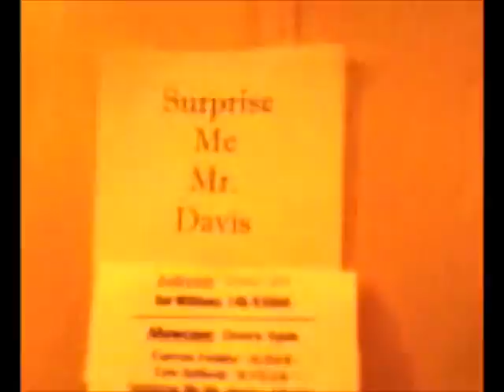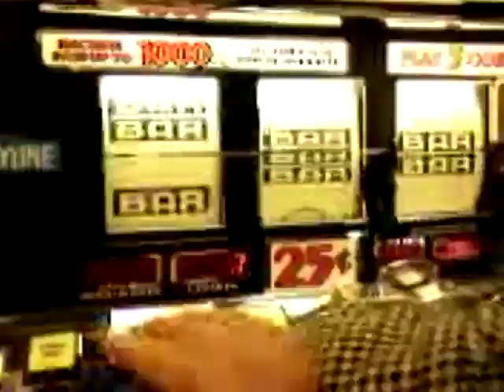Soldier Song- Nathan Moore